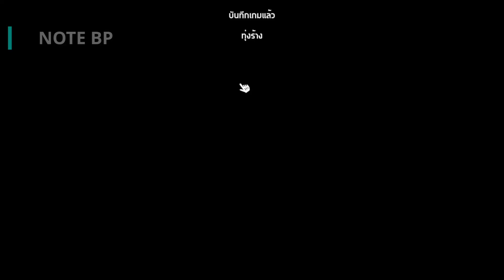วิธีเปลี่ยนอาชีพ หมอผี Shaman - สารไทย ตำนานบทใหม่ - SanThai New Legend | NOTE BP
Component
CPU : AM4 Ryzen 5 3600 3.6 GHz
CPU Cooler : Thermaltake UX200 ARGB
MB : AM4 Gigabyte B450 Aorus Elite
RAM : Corsair Vengeance LPX DDR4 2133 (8GB*2) Red
GPU : Asus GTX1060 Dual 6GB
Monitor : ASUS PG258Q 240Hz TN
               : Dell U2414H IPS
SSD : SAMSUNG 860 QVO 1TB SATA
HDD : WD Blue 1TB
PSU : Cosair CX650M
Chassis : Thermaltake Core V41
UPS : APC BX1100LI (1100 VA/550 WATT)

Cam : Logitech C920
Mic : Prodipe St-1 Lanen
Audio Interface : ART USB Dual Pre

Gaming Gear
Keyboard : Red Dragon KALA Outemu Blue Switch
Mouse : Gigabyte Aorus M3 Mouse
Headset : HyperX Cloud Stinger